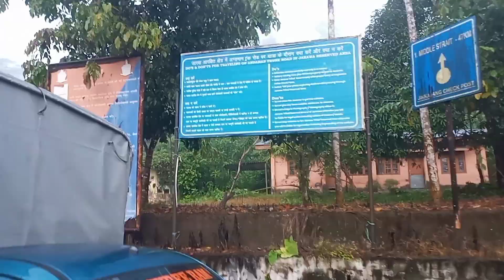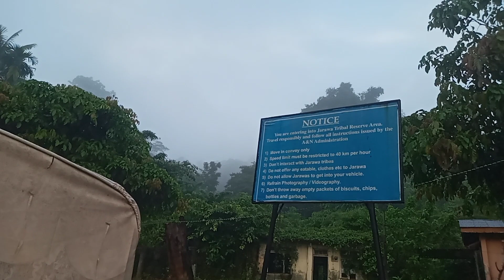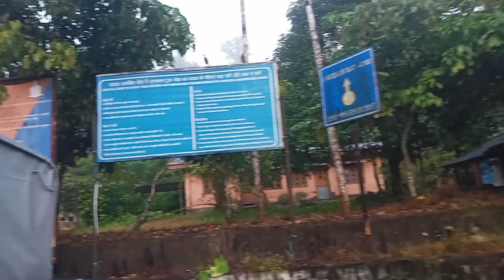Convoy transit through " JARAWA TRIBAL FOREST " at" JIRKATANG CHECKPOST "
Monday(23/10/2023):- .I am on a road trip to BARATANG which is approx 100 Kms from Port Blair.A " LIVE VIDEO" at " JIRKATANG CHECKPOST"  where all buses , cars travel in " CONVOY SYSTEM" through the " JARAWA RESERVE TRIBAL" forest akin to ships travelling in a convoy system across Suez canal.No photography, talking or touching of any Jarawa Tribal is allowed nor can anyone get out of their vehicle while travelling through " JARAWA TRIBAL RESERVE FOREST" of Andamans.our convoy was the first convoy of the day and started at 0600 hrs.